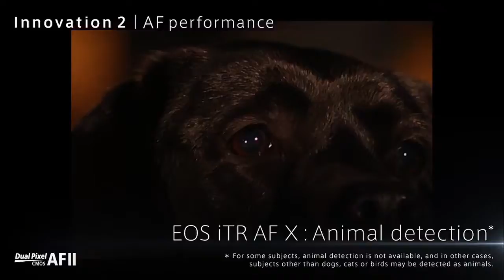Canon EOS R5 Trailer | Canon Professional 8K Camera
Canon EOS R5 Trailer | Canon Professional Camera
Video By Canon India

Buy Travel equipment here:
Travel Requirments :